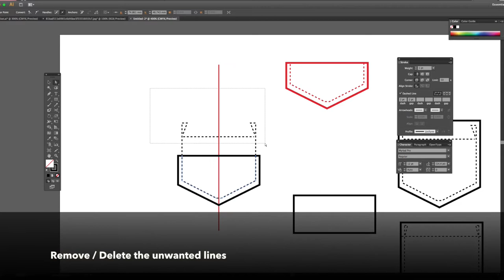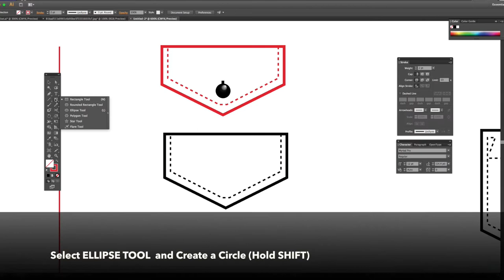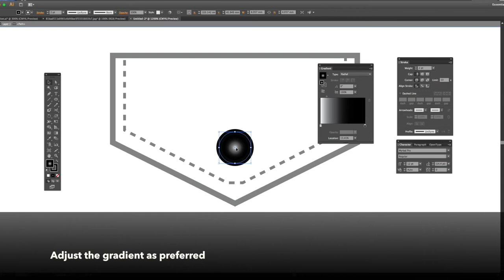Technical Drawing: Flap an Button for Pockets (Using Adobe Illustrator)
TECHNICAL DRAWING FOR FASHION: Flap and Buttons for pocket

In this video, we will share a simple way to create a flap of a pocket by modifying using the Shape Builder Tool and Scissor Tool. You can check out the tutorial of patch pockets in our previous video

📒 Index: How to create a technical drawing of Flap and Buttons of a pocket

0:00 Intro
0:20 Create shape using Shape Builder Tool
0:44 Cutting using Scissor Tool
1:08 Create Button using Gradient Tool